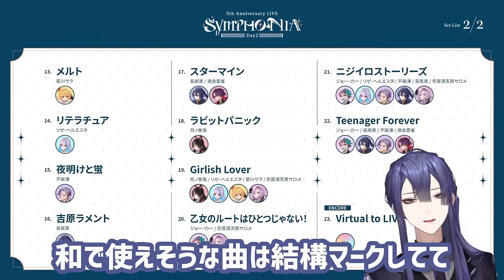【にじフェス2023 】長尾景が吉原ラメントを知るきっかけになった白雪巴【にじさんじ切り抜き】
※ご本人様以外、転載・加工禁止

【雑談】年越しカウントダウン♡12月のこと、にじフェス、2023年を振り返る！【白雪 巴/にじさんじ】